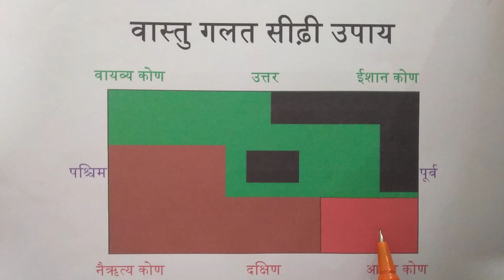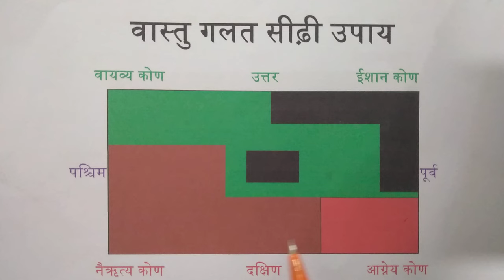गलत दिशा में बना सीढ़ी क्या है उपाय ? staircase vastu remedies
गलत दिशा में बना सीढ़ी वास्तु दोष निवारण क्या करें। सीढ़ी  बिना तोड़फोड़ क्या है उपाय? ईशान कोण में बना सीढ़ी पूर्व उत्तर में बना सीढ़ी क्या है उपाय, दोष निवारण, सीढ़ी वास्तु दोष निवारण, इन सब बातों पर विस्तृत जानकारी वीडियो में दी गई है कोई भी प्रश्न कमेंट्स कर करें
vastu remedies for stairs in north
staircase vastu remedies
remedy for stairs in north east
remedy for stairs in east
staircase vastu
vastu tips for stairs